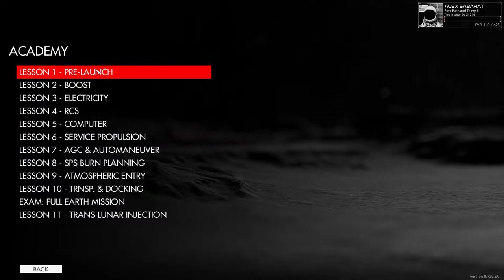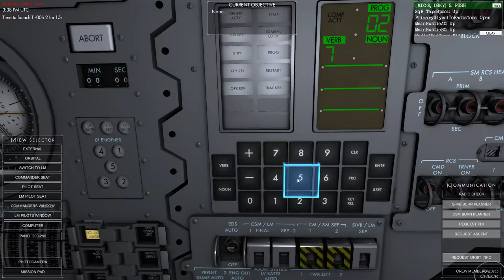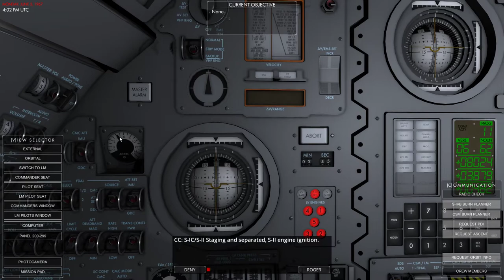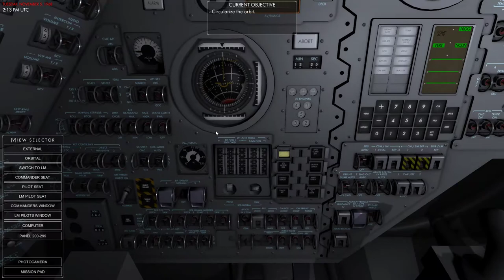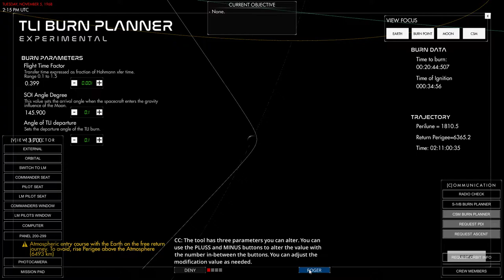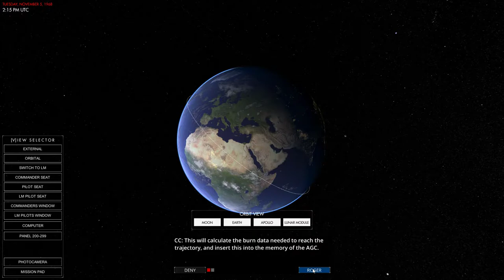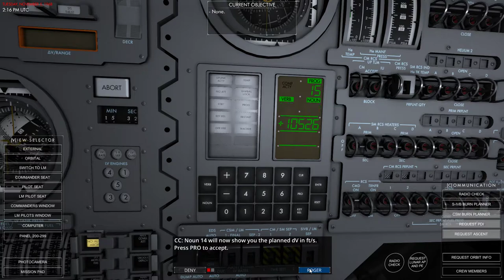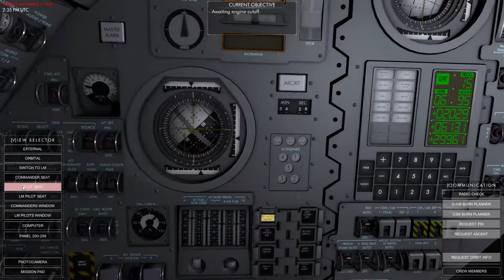Reentry An Orbital Simulator Video